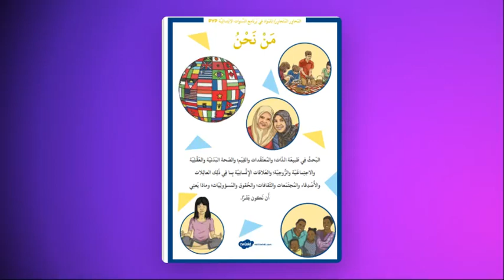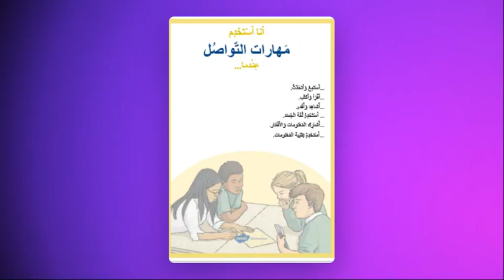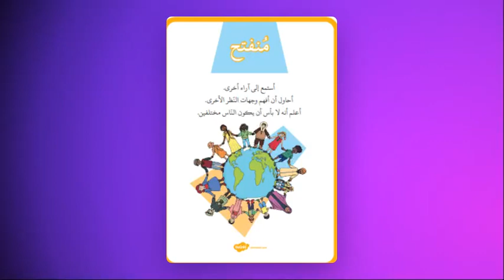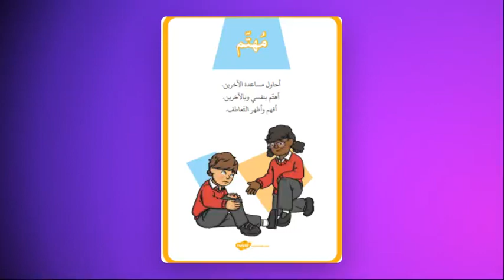الوحدة الأولى - من نحن - روضه 2 - المعلمة دينا أبو رمان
وحدة من نحن

تم التحدث في هذا الفيديو عن وحدة من نحن و تتحدث هذه الوحدة عن  العلاقات الجتماعية و العائلة و الأصدقاء